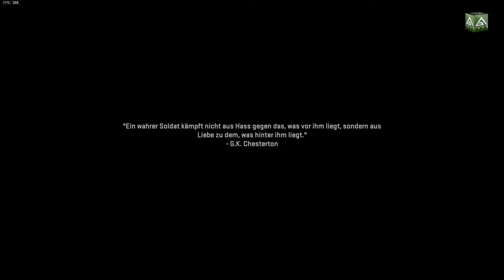Gefängnisausbruch - Call of Duty: Modern Warfare 2 (2022) - Part 22 [German]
In Call of Duty: Modern Warfare 2 (2022) treffen wir alte Bekannte wieder und müssen uns gegen Verrat und der Zeit behaupten.